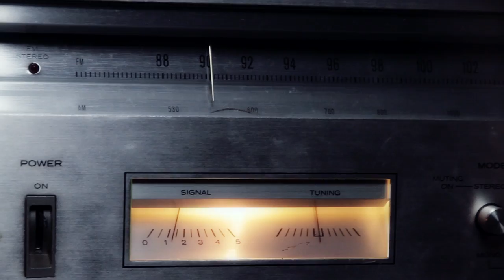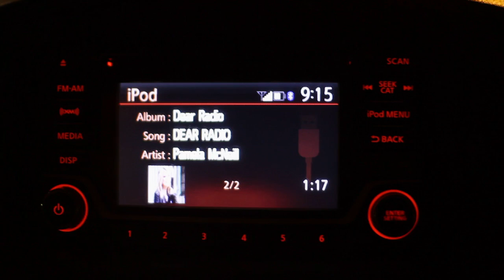Pamela McNeill // "Dear Radio" (Official Music Video)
The official music video for "Dear Radio" by Pamela McNeill.
First single from the 2019 "Solitary" CD.
Directed by Bobby E. Boyd.
Written by Pamela McNeill